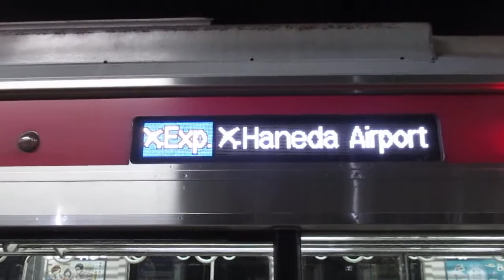【逗子・葉山始発、能見台～京急蒲田間急行運転、京急空港線内各駅停車】京急本線エアポート急行羽田空港行き京急新1000形1145編成8両 神奈川新町駅発車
ここ最近都営直通汎用車の横浜方面エアポート急行の運用増えたの気のせい？？